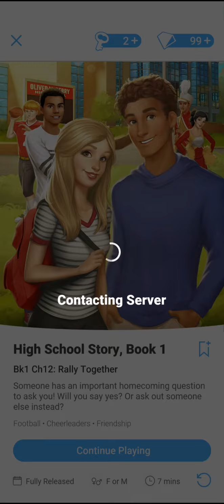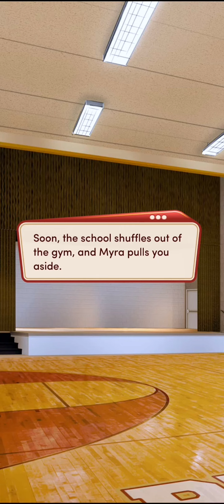Ch12: Rally Together | High School Story, Bk1 (Choices: Stories You Play)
High School Story - Book 1

Chapter 12: Rally Together

Someone has an important homecoming question to ask you! Will you say yes? Or ask out someone else instead?